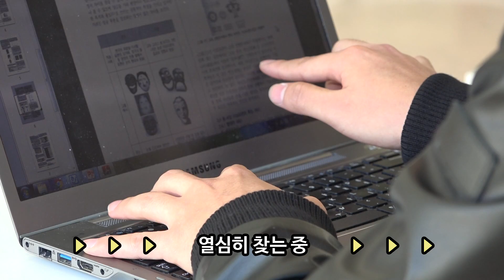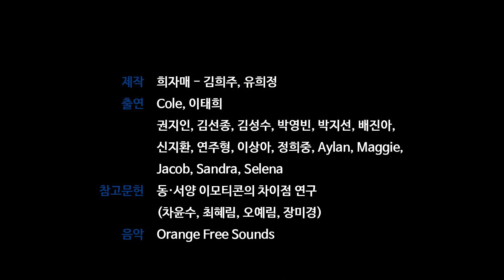[다문화 인식개선 캠페인] 글로벌 문화노트 ‹희자매›팀 - 異MOTICON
함께 여는 아름다운 세상
2015 다문화 인식개선 캠페인 글로벌 문화노트
[희자매]팀 - "異MOTICON"

-Hyundai Motor Chung Mong-Koo Foundation

-Building a Better World and a Future Filled with Hope